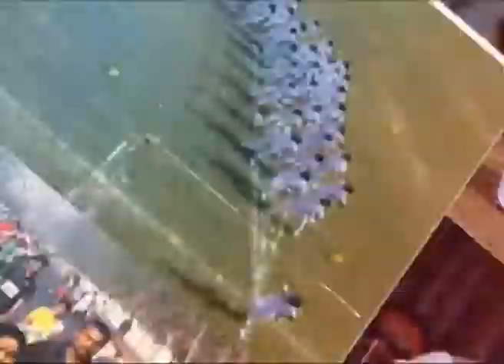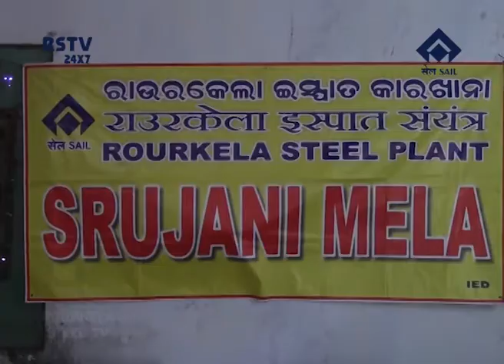HINDI NEWS DT- 15/ 4/ 2018